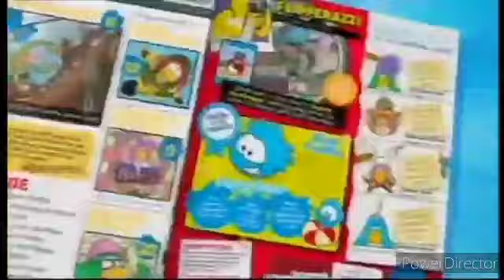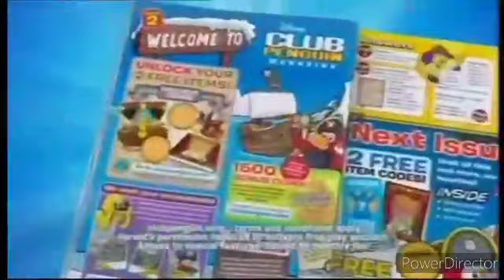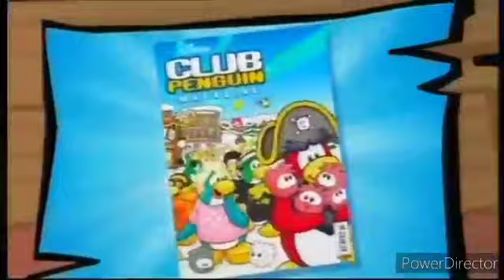Disney Junior UK - Continuity (2nd July 2012)